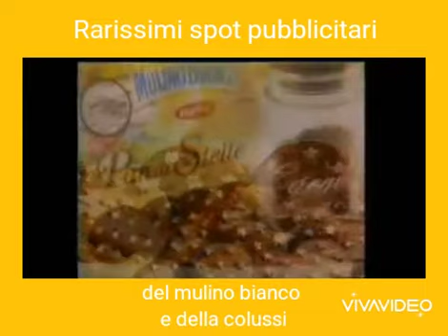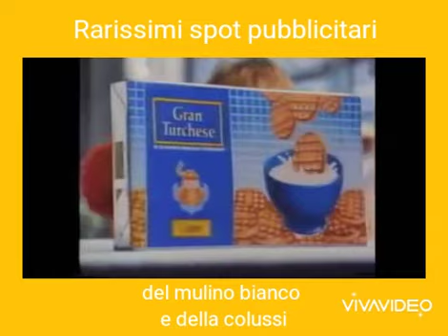rarissimi spot del mulino bianco e della colussi